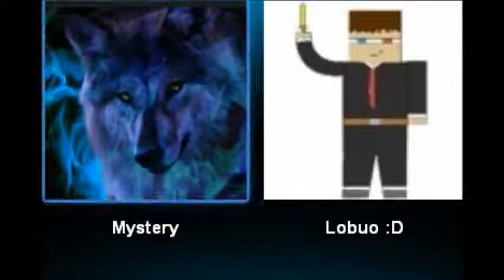Hi youtube i am not dead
Hey guys sorry no special description
psych